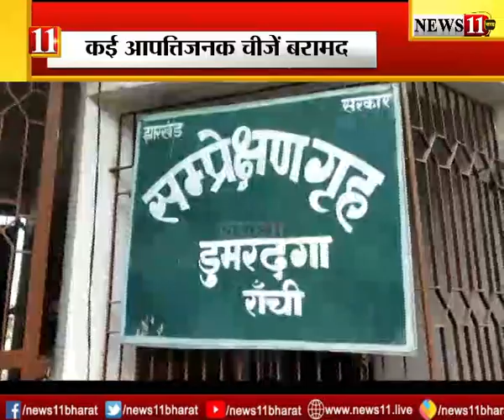बाल सुधार गृह पहुंचे SDM और सिटी SP, भारी संख्यार में पुलिस बल मौजूद